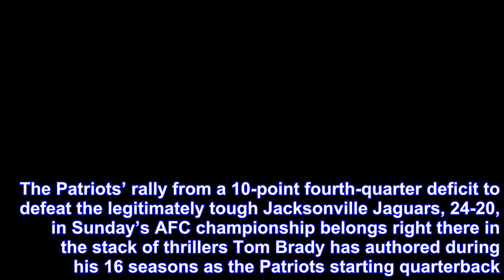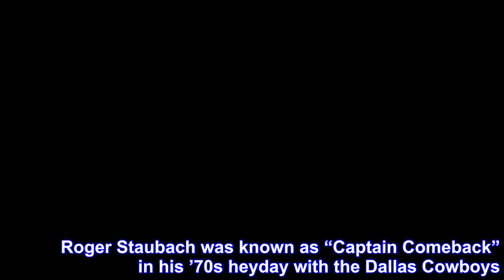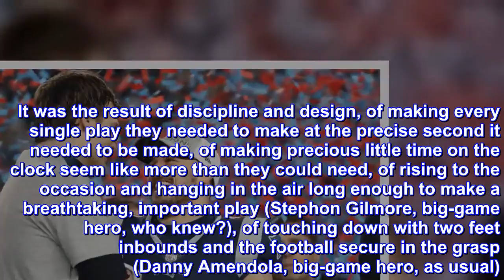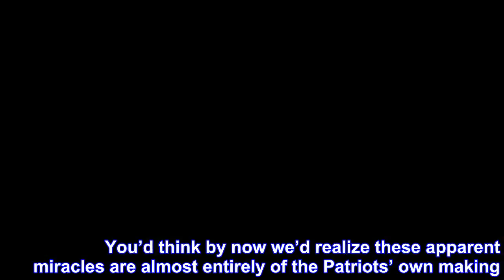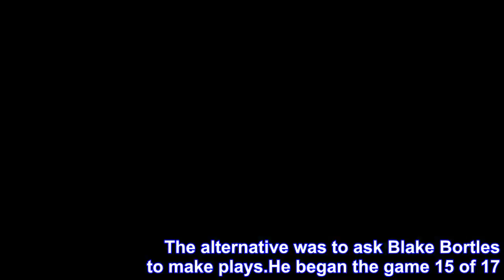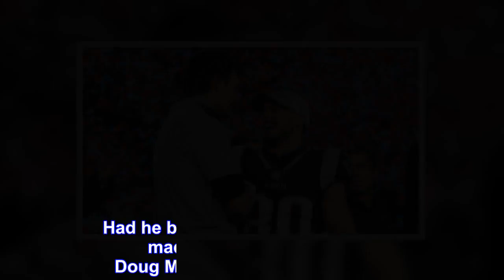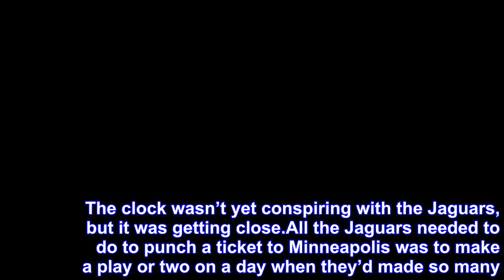That Patriots' victory was exhilarating and delirious, but no miracle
Oh, it’s satisfying in the same exhilarating and delirious kind of way as a miracle, sure.The Patriots’ rally from a 10-point fourth-quarter deficit to defeat the legitimately tough Jacksonville Jaguars, 24-20, in Sunday’s AFC championship belongs right there in the stack of thrillers Tom Brady has authored during his 16 seasons as the Patriots starting quarterback.This wasn’t his most thrilling high-stakes victory.The rally from 28-3 down to beat the Falcons in Super Bowl LI stands as his pinnacle achievement, and it probably will forever, presuming he doesn’t have something truly unfathomable in store for the Eagles in two weeks.Under Brady, the Patriots have three other comeback wins from 10-point (or more) fourth-quarter deficits: The Snow Bowl against the Raiders in January 2002 when all of this began, Super Bowl XLIX against a ferocious Seahawks defense that looks like the prototype for these Jags, and that defeat of the Falcons that crushed their souls.It also should be noted that the 2014 Patriots trailed 28-14 in an AFC Divisional round matchup with the Ravens before rallying for a 34-28 win.This would be the defining win on most quarterbacks’ careers, but it’s a footnote for Brady.Roger Staubach was known as “Captain Comeback” in his ’70s heyday with the Dallas Cowboys.That man was a frontrunner compared with Brady.I’d love to hear his internal monologue during these moments of truth.It sounds ridiculous, but he really does have the warrior spirit.Sunday’s victory may have felt like a miracle, what with the Patriots trailing 20-10 and facing a third-and-18 situation with just under 11 minutes left to a Jaguars team that was showing its teeth all day.It may have looked like a miracle.Some of us — and count me among the minority skeptical that they’d pull it off because I never learn — may have even reacted in the moment like it was a miracle.It was the result of discipline and design, of making every single play they needed to make at the precise second it needed to be made, of making precious little time on the clock seem like more than they could need, of rising to the occasion and hanging in the air long enough to make a breathtaking, important play (Stephon Gilmore, big-game hero, who knew?), of touching down with two feet inbounds and the football secure in the grasp (Danny Amendola, big-game hero, as usual).You’d think by now we’d realize these apparent miracles are almost entirely of the Patriots’ own making.Of course they’ve been aided from time to time by an opponent making his worst possible decision at the worst possible time.The Seahawks fired offensive coordinator Darrell Bevell this year, two years after they should have.The Falcons offense moved backward when they just had to maintain what they’d been doing and cost themselves potentially clinching points in Super Bowl LI.But whether it was Malcolm Butler three years ago, Dont’a Hightower last year, or assorted others along the way, the Patriots seize whatever opportunitie